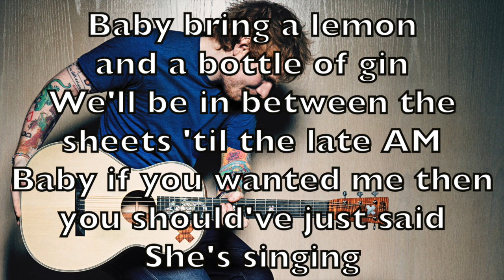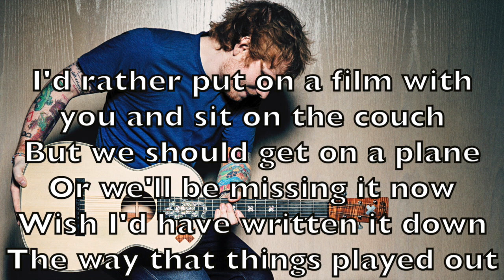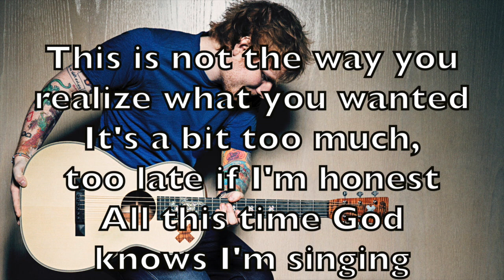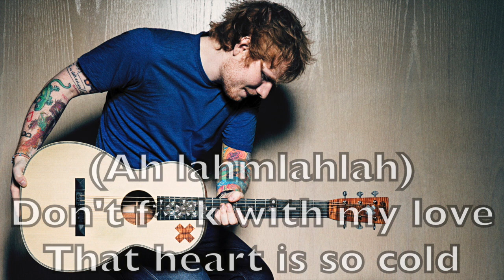Ed Sheeran Don't Karaoke Cover Backing Track + Lyrics Acoustic Instrumental